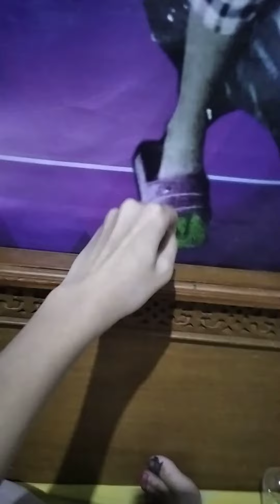Colorus 🖌️🎨 🔵🟢 Blue Vs Green